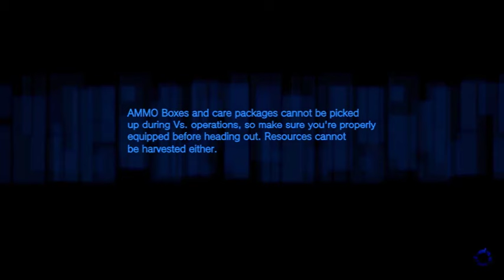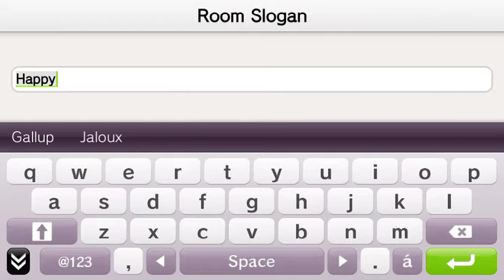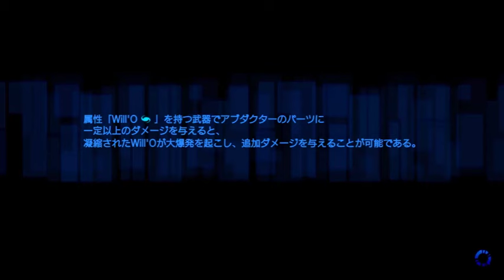フリーダムウォーズ対戦モード2017第3回？：Freedom Wars PvP 2017 session 03 with a Twist!??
modotta